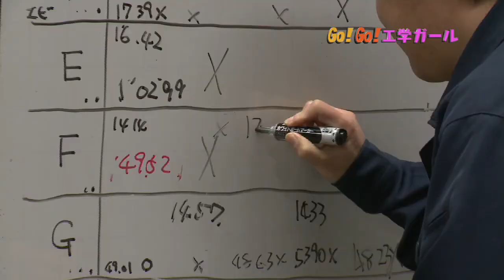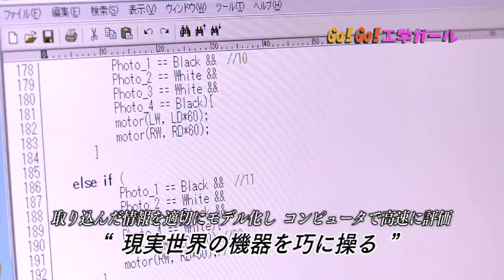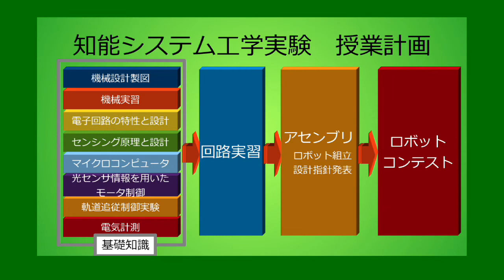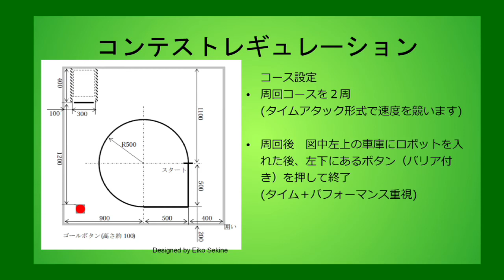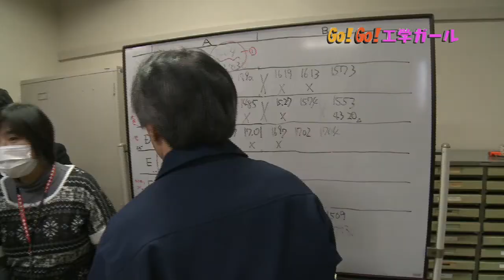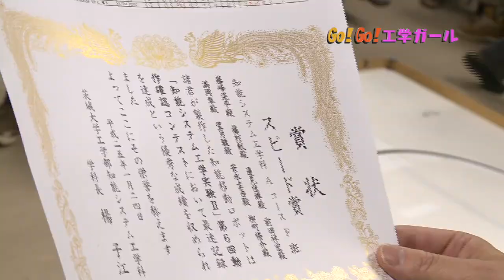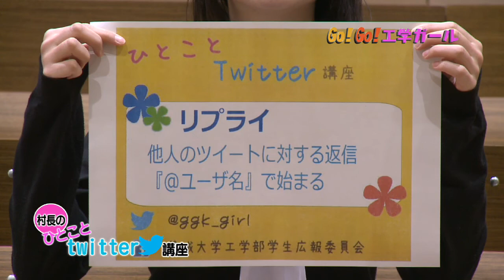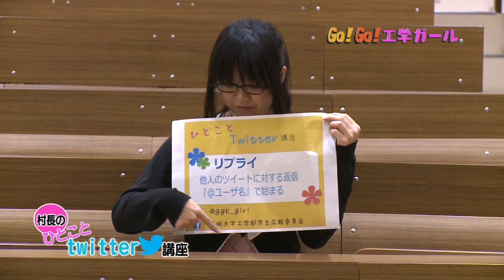ロボットコンテストに「知能システム工学科」が挑む！「Go!Go!工学ガールvol15」（制作：ケーブルテレビJWAY）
茨城大学工学部ってどんな研究をしているの？どんな学生がいるの？
そんなギモンを”工学(こうがく)ガール”が解決します！

毎回個性豊かな工学ガールが登場！研究室やイベントに突撃取材します。高校生のみなさん、工学部はこんなこと勉強してますよ～！

「ん～これはオモシロイ!!私も工学部に進学してみようかな(^o^)」